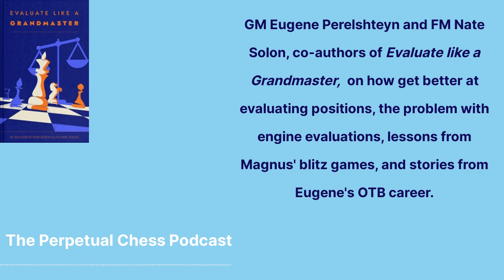GM Eugene Perelshteyn and FM Nate Solon on How to Evaluate Chess Positions, + Chess Improvement Talk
02:00- Why write  a book on evaluating positions?
Mentioned: Episode 138 with NM Dan Heisman, Dan Heisman’s The Improving Chess Thinker Episode 258 with GM Matthew Sadler, Think Like a Super GM by GM Michael Adams and Phillip Hurtado

09:00- Where do they find the puzzles?  For what rating level is the book best suited?

12:00- Why does Nate think that the “centipawn” evaluation system is flawed?

20:30- Patreon mailbag question: “When calculating, how can we know when to shift from crunching potential moves to evaluating a position?”

25:00 What did GM Roman Dzindiashvilli teach Eugene about evaluating positions?

27:00-  Perpetual Chess is brought to you in part by Chessable.com. You can find the free “Endgame Strategy” Lesson from GM Sam Shankland here:
28:00- Nate’s takes! What does Nate consider the “bare essential” chess improvement checklist to hold oneself accountable?
Mentioned: How to Chess 13 with FM Nate Solon, How to Chess 1 with GM Eugene Pereyshteyn, Nate’s Post “The Chess Improvement Checklist”, ChessvonDoom on Twitter
38:00 How well do club level players really know their openings?
Mentioned: Nate’s Post: What Really Happens in the Ruy Lopez?, Skip the Line by James Altucher, Episode 232 with James Altucher
52:00-  Perpetual Chess is brought to you in part by Aimchess.com. Aimchess’ algorithm reviews your games and gives you actionable advice on how to improve your game. Check it out for free and if you choose to subscribe you can use the code Perpetual30 to save 30%.

53:00- Eugene tells the story of playing Magnus OTB at Isle of Man Masters in 2017.
Mentioned: Perelshteyn-Carlsen 2017, Perelshteyn-Howell 2017, Perelshteyn-Vallejo 2017
1:00:00- What can we learn from Magnus’ approach to a recent Titled Tuesday?
1:07:00- How did Eugene find an unexplored move on move 5 in his Chessable Course, The Grand Prix Attack Reloaded?
1:12:00- Eugene shares a few stories about legendary, deceased Grandmaster, Alex Wojtkiewicz
1:17:00- Nate is an accomplished adult improver, he discusses how his background in poker helped his mental game in chess.
1:20:00- Parting book recommendations!
Mentioned: Zurich 1953, Perfect Your Chess, The Questions of Modern Chess Theory, Positional Decision Making in Chess, Dan Heismans books, GM Jacob Aagaard’s books, IM Kostya Kavutskity’s Chessable Course: Endgame Studies 101

Thanks to Nate and Eugene for joining us! Here are the key links to keep up with them:
Evaluate like a GM website
Nate’s Newsletter: Zwishenzug
Eugene’s Chessable Course: The Grand Prix Attack Reloaded
Nate’s Twitter
Eugene’s Twitter